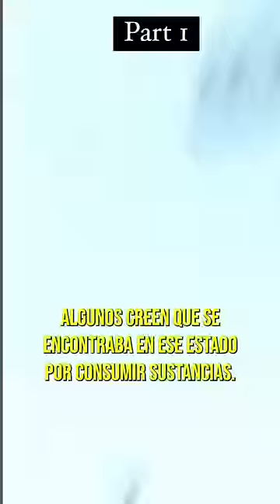Esta MUJER ¡Me quiere COMER!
Esta mujer me quiere comer, esta loca.